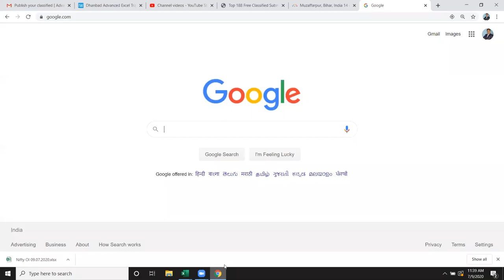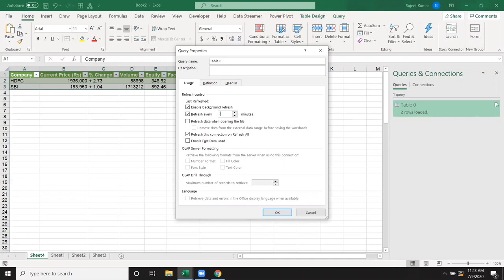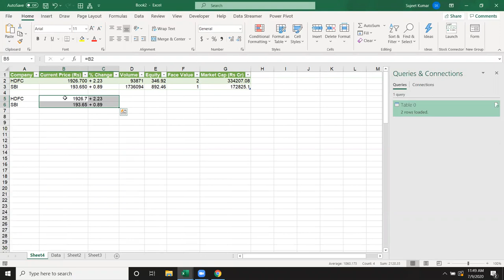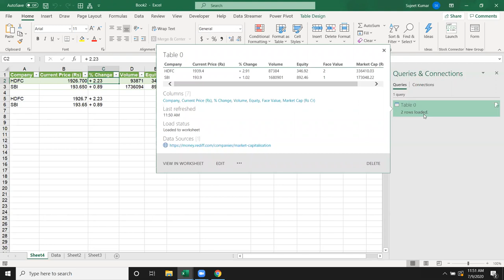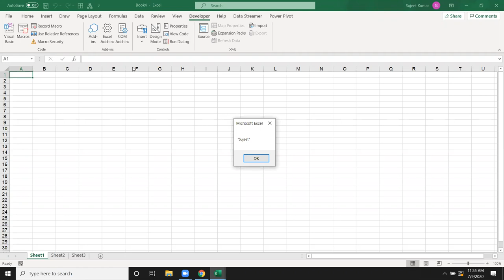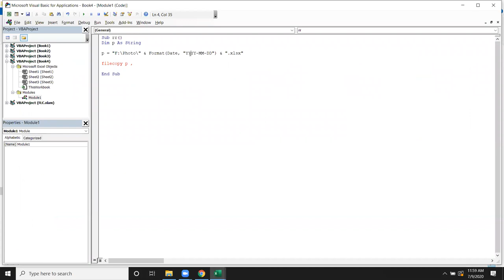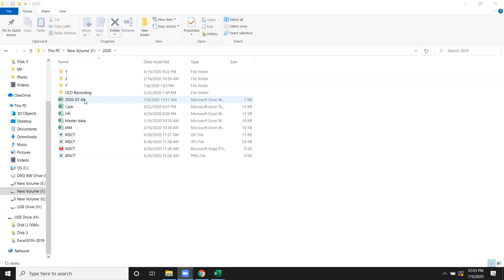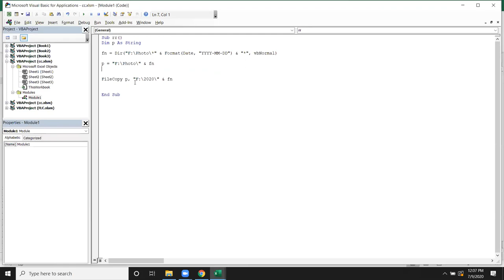Get Live Share Market Data and get also Update Every 2 Mt